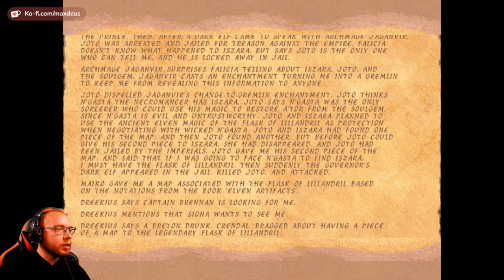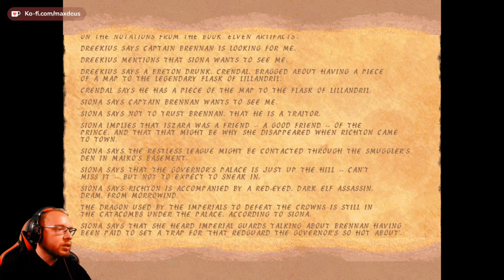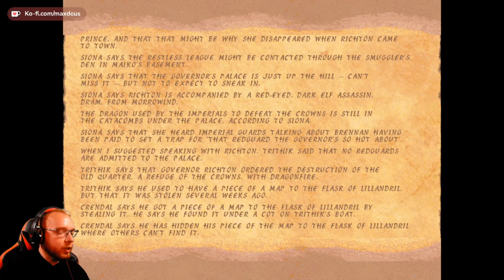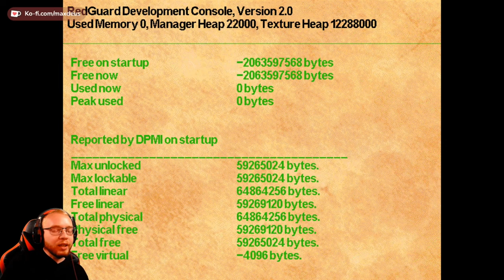The Elder Scrolls Redguard ⚔️ 029: Die Karte eines Trunkenbolds | Blind Vanilla Lets Play